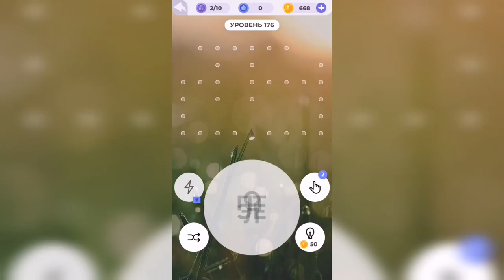Линия слова / Отдых у моря / Уровень 176